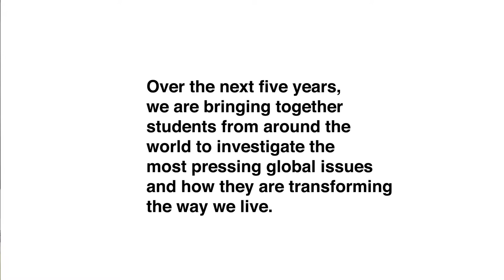Future Ways of Living - Designing the Experiences of Affordability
As basic human needs become increasingly expensive in major urban centres around the world, a challenge has presented itself. The IwB has uncovered an opportunity to use design as a method to understand and direct these emerging forces to imagine more affordable futures—redefining and designing affordability in the context of the 21st century.

Over the next five years, the Institute without Boundaries will be bringing together an interdisciplinary group of students, faculty, and industry experts to address issues of inequality, climate change, migration & displacement, affordability.